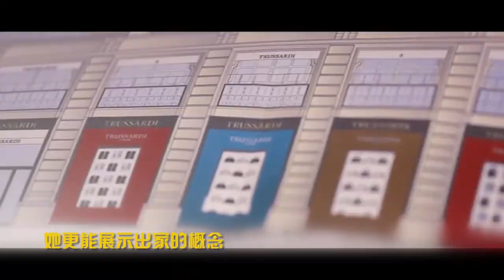【truth&dare】 GAIA TRUSSARDI {创意领袖}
Truth & Dare is a Duia Communications-produced and owned TV show which is distributed by CCTV Mobile and broadcasted in the Hong Kong International Airport, which has 60 million passengers per year.

思想的探究者· 品位的创造者· 游戏规则的打破者
《创意领袖 Truth & Dare》邀请国内外创意设计及生活方式品牌的缔造者
展现国际视角的 “创意灵感· 经历人生· 成功秘诀”